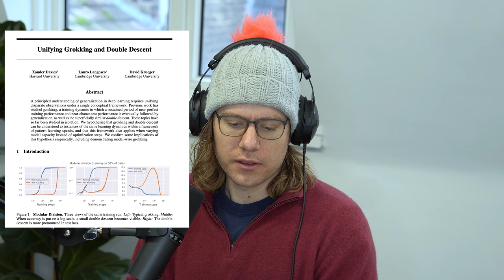David Krueger—Coordination, AI Alignment, Academia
David Krueger is an assistant professor at the University of Cambridge and got his PhD from Mila. His research group focuses on aligning deep learning systems, but he is also interested in governance and global coordination. He is famous in Cambridge for not having an AI alignment research agenda per se, and instead he tries to enable his seven PhD students to drive their own research.

OUTLINE

00:00 Highlights
01:06 Incentivized Behaviors and Takeoff Speeds
17:53 Building Models That Understand Causality
31:04 Agency, Acausal Trade And Causality in LLMs
40:44 Recursive Self Improvement, Bitter Lesson And Alignment
01:03:17 AI Governance And Coordination
01:13:26 David’s AI Alignment Research Lab and the Existential Safety Community
01:24:13 On The Public Perception of AI Alignment
01:35:58 How To Get People In Academia To Work on Alignment
02:00:19 Decomposing Learning Curves, Latest Research From David Krueger’s Lab
02:20:06 Safety-Performance Trade-Offs
02:30:20 Defining And Characterizing Reward Hacking
02:40:51 Playing Poker With Ethan Caballero, Timelines